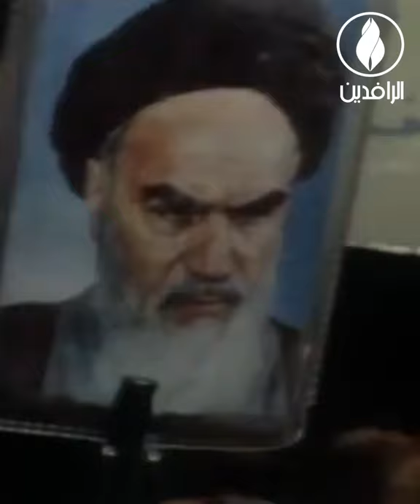يوم الشهيد العراقي..الذكرى الـ40 للمجزرة التي ارتكبتها إيران وميليشيا بدر ضد الجنود العراقيين الأسرى